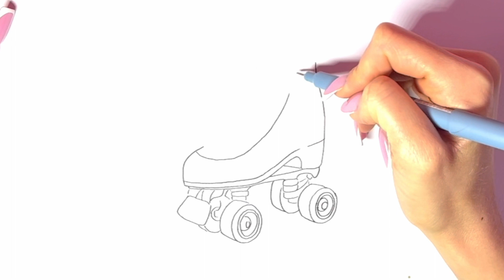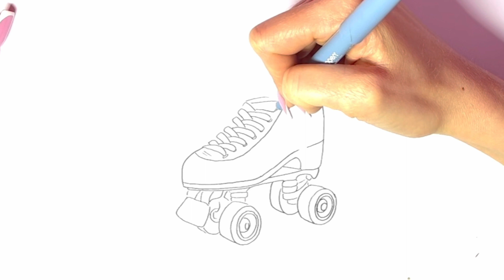How to Draw Stylish Roller Skates: Watch Drawing Instructions and Learn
Lace up your artistic skates and learn to draw stylish roller skates with this instructional video. Perfect for aspiring artists and roller skating enthusiasts alike, this tutorial provides watch-and-learn instructions to help you create your own fashionable footwear masterpiece.

Our next video-drawing masterclass is up to you! Tell us what we should draw next🖼️🖌️